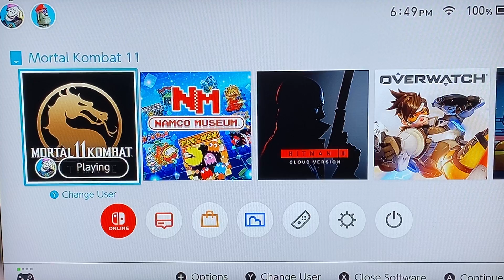MK11 Story Mode Gameplay Part 8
Playin some Mortal Kombat 11 Story Mode but this time I played as Sonya Blade and destroyed everyone in the story mode part 😎😎😎😎😎😎😎😎